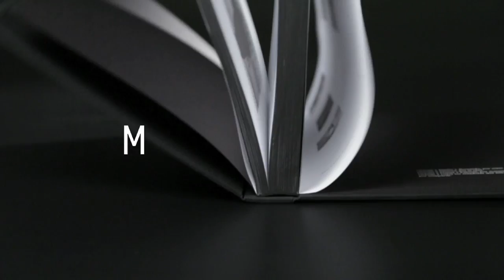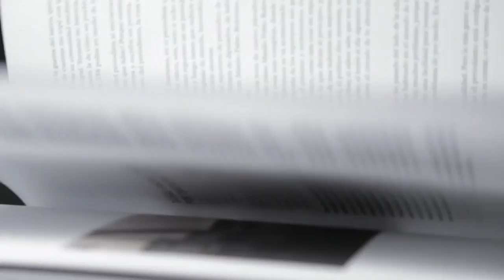MOMENTO 01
Nos interesa todo lo que está pasando allá afuera, es por ello que presentamos MOMENTO 01, una obra que compila entrevistas y pláticas con artistas, cineastas, ilustradores, músicos, diseñadores de moda y demás mentes creativas, con el propósito de compartir contigo todo lo que se está haciendo en las calles de la Ciudad de México.